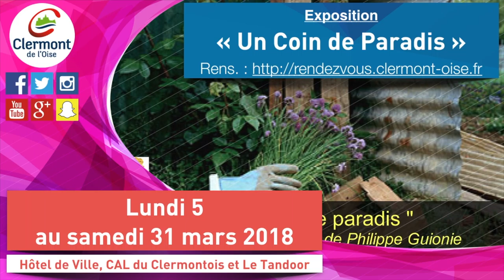Clermont vous donne rendez vous : Mars 2018 (maj 26 février)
Clermont vous donne rendez-vous : mars 2018

NB : De nouveaux rendez-vous du mois en cours peuvent se rajouter après la diffusion du programme.

• Soirée Jeux : « À la découverte de nos 5 sens » - vendredi 2 mars 2018

• Apicofilizzzz, le réveil du printemps, vendredi 2 mars au samedi 14 avril 2018

• Exposition "Un Coin de Paradis", du lundi 5 au samedi 31 mars 2018

• 7ème salon d’art contemporain du Rotary Club de Clermont, vendredi 9 au dimanche 18 mars 2018

• Les toiles du lundi par Cinéclap : "La Grande Illusion", lundi 12 mars 2018

• Semaines d’information sur la santé mentale (SISM) 2018, lundi 12 au dimanche 25 mars 2018

• Apéro-conférence : « Les jardins, où la nature au coeur des villes », vendredi 16 mars 2018

• Concert Métal : Welcome Dr Psycho, Sine Mora, Ogarya, Orlag – Samedi 17 mars 2018

• Open Club Tennis Clermontois, samedi 24 mars au dimanche 22 avril 2018

• Avenir Cycliste Clermontois : prix de la Municipalité, dimanche 25 mars 2018

• CAP HAND du PCHB, ven 30, sam 31 et dim 1er avril 2018